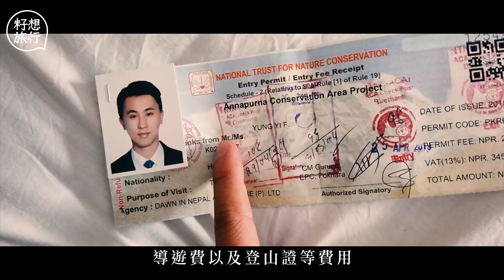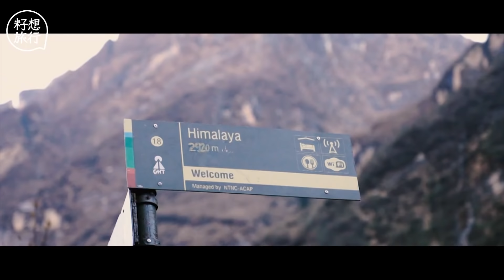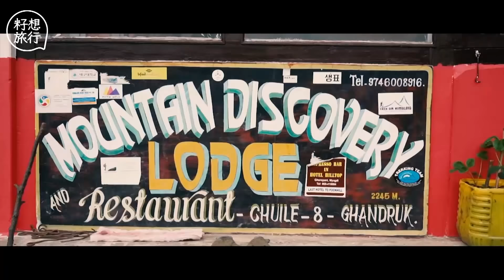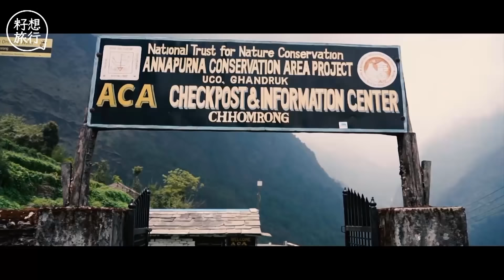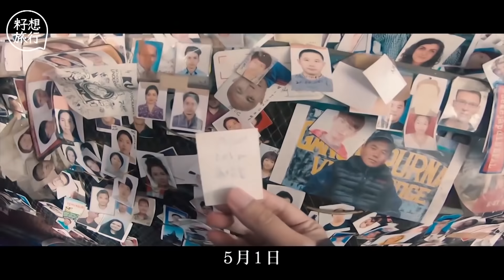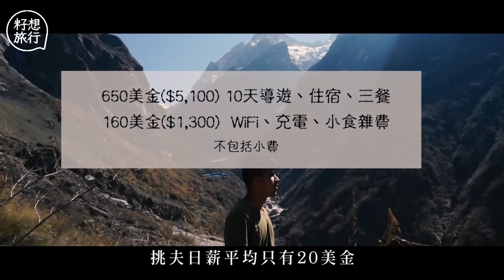8天登尼泊爾4,130米ABC大本營 睇喜瑪拉雅山脈絕景 記者194公里大暴走輕咗幾磅？ 尼泊爾登山 籽想旅行合輯 籽想旅行－果籽 香港 Apple Daily—原刊日期：20190528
｜尼泊爾登山-合輯—10天登4,130米ABC大本營  睇喜瑪拉雅山脈絕景 記者194公里大暴走輕咗幾磅？
尼泊爾每年吸引超過20萬登山者朝聖，一睹珠穆朗瑪峯（Everest）及安納布爾納峯（Annapurna）的風采。世界上最高的10座山峯，當中有八座位於尼泊爾境內，海拔平均超過8,000米。記者趕及4月份登山旺季尾聲，一個人跑到尼泊爾行山，目標是海拔4,130米Annapurna Base Camp（ABC），10天的時間途經Poon Hill，每天暴走6至7小時，全長194公里。